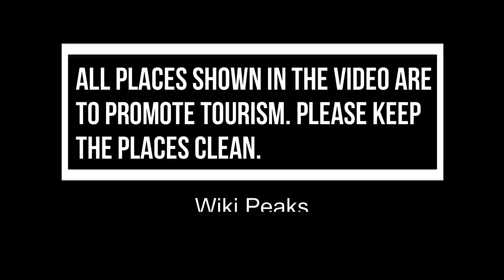Top 10 Best Hotels to Visit in Nis | Serbia - English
Nis is one of the biggest tourist attractions in Serbia having many best places in Nis. Niš, less often spelled in English as Nish, is the third largest city in Serbia and the administrative center of the Nišava District. It is located in the southern part of Serbia. So to help you figure out the places you need to try, we've gathered up a bucket list of the best Hotels in Nis that you won't regret going to.

There are many beautiful Hotels in Nis. Serbia has some of the best Hotels in Nis. We collected data on the top 10 Hotels to visit in Nis. There are many famous Hotels in  Nis and some of them are beautiful Hotels in Nis. People from all over Serbia love these Nis beautiful Hotels which are also Nis famous Hotels. In this video, we will show you the beautiful Hotels to visit in Nis.